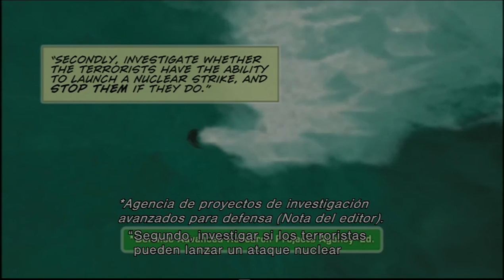Metal Gear Solid. Novela Gráfica Digital - Capitulo #1